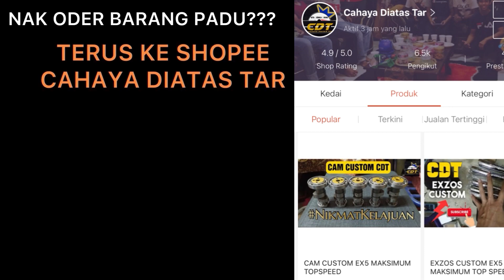ESR dan Penonton cdt bersedekah setup Musc Terengganu